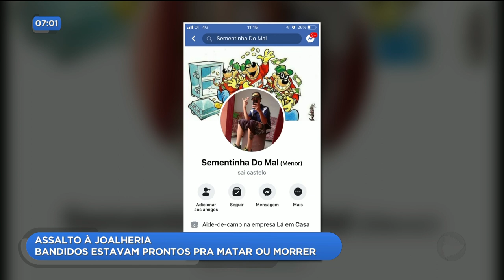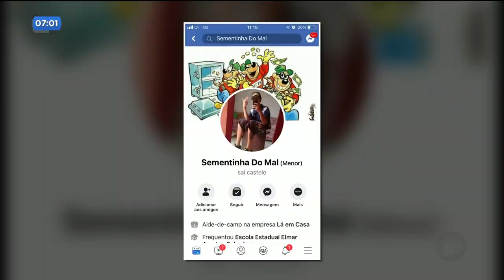ASSALTO À JOALHERIA: BANDIDOS ESTAVAM PRONTOS PRA MATAR OU MORRER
Pode se apresentar a qualquer momento o quarto assaltante da joalheira no Buriti Shopping. Eram cinco ladrões. Três morreram em confronto ontem. Segundo a polícia, eles eram perigosos e estavam prontos pra matar ou morrer. E com uma extensa ficha criminal.